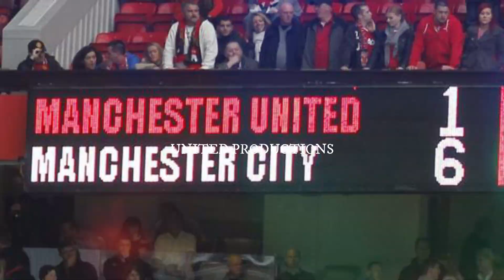MANCHESTER UNITED VS MANCHESTER CITY PROMO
COPYRIGHT LAWS AND PROPOSALS:
This video is fair use under U.S. copyright law because it is noncommercial and transformative in nature, uses no more of the original than necessary, and has no negative effect on the market for the original work
tyrell malacia skillstyrell malacia 2022tyrell malacia goalsTyrell malaciaTyrell malacia is a beast Under Ten hag manchester unitedman utderik ten hagtyrell malacia tacklestyrell malacia feyenoordtyrell malacia defensive skillsTyrell malacia Manchester united tyrell malacia vs liverpooltyrell malacia vs liverpool 2022Malacia vs liverpooltyrell malacia speedtyrell malacia ten hagtyrell malacia welcome toerik ten haglisandro martinez manchester unitedlisandro martinez 2022lisandro martinez defensive skillsLisandro martinez MARTINEZ IS THE BEST CB ITW UNDER ERIK TEN HAG lisandro martinez tackleslisandro martinez goalslisandro martinez skillsman utdpremier leagueErik ten hagmanchester united newsmanchester united transfer newsman utd newslisandro martinez assistslisandro martinez passeslisandro martinez interceptions
erik ten haglisandro martinez manchester unitedlisandro martinez 2022lisandro martinez defensive skillsLisandro martinez MARTINEZ IS THE BEST CB ITW UNDER ERIK TEN HAG lisandro martinez tackleslisandro martinez goalslisandro martinez skillsman utdpremier leagueErik ten hagmanchester united newsmanchester united transfer newsman utd newslisandro martinez assistslisandro martinez passeslisandro martinez interceptions
erik ten haglisandro martinez manchester unitedlisandro martinez 2022lisandro martinez defensive skillsLisandro martinez MARTINEZ IS THE BEST CB ITW UNDER ERIK TEN HAG lisandro martinez tackleslisandro martinez goalslisandro martinez skillsman utdpremier leagueErik ten hagmanchester united newsmanchester united transfer newsman utd newslisandro martinez assistslisandro martinez passeslisandro martinez interceptionslisandro martinez ten haglisandro martinez dribbling